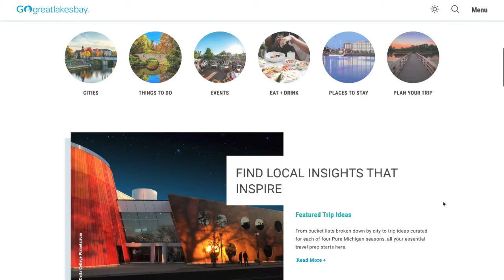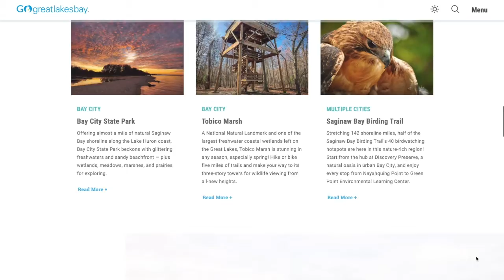2021 Annual Meeting - Website Announcement